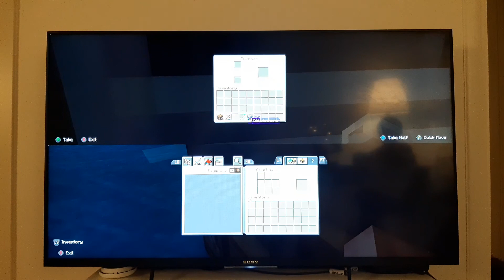My first minecraft series. #1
Dies too much. But going well.